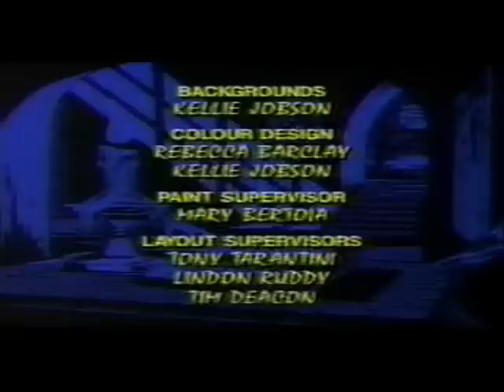Tales from the Cryptkeeper - Nature (Part 3)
Welcome back for the final part of Nature. BTW sorry for the audio.